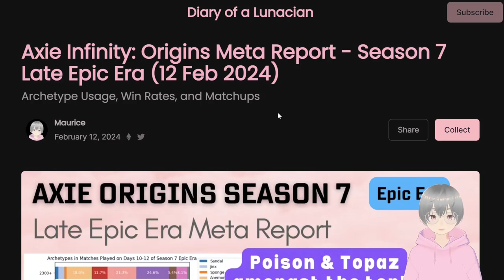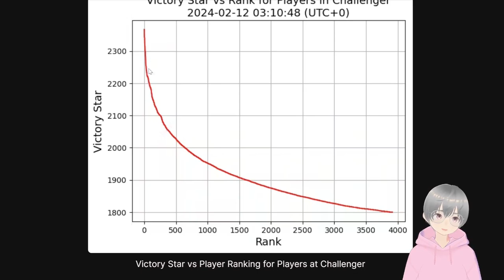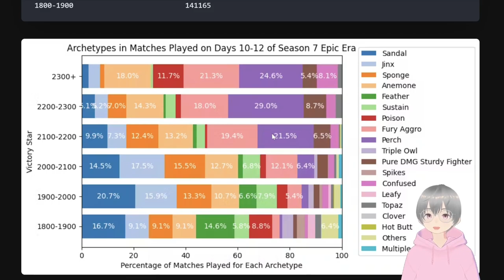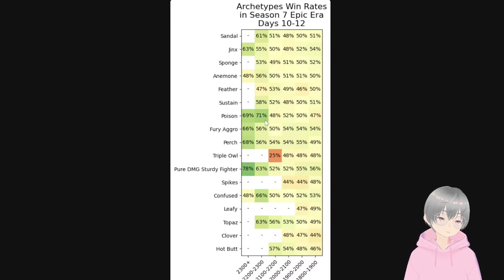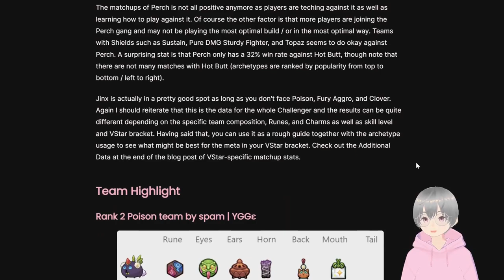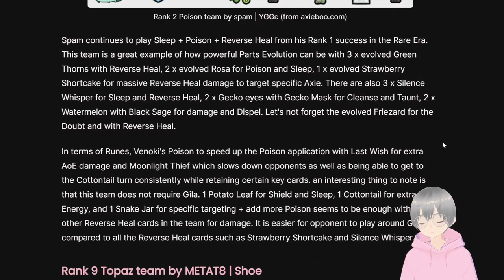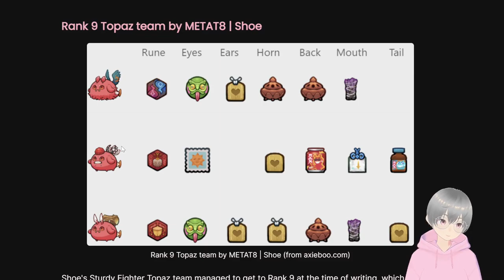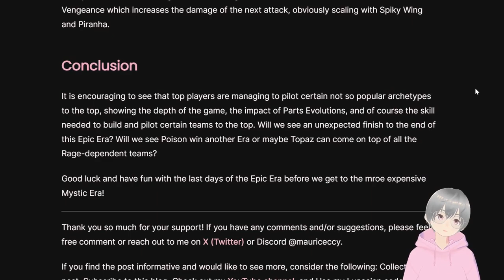Meta Report for Late Epic Era of Season 7 in Axie Infinity: Origins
Come and see the Axie Infinity: Origins Meta in the Late Epic Era of Season 7.

Lunacian code: maurice

Welcome any tips at maurice.ron